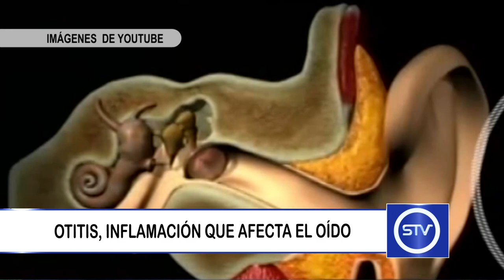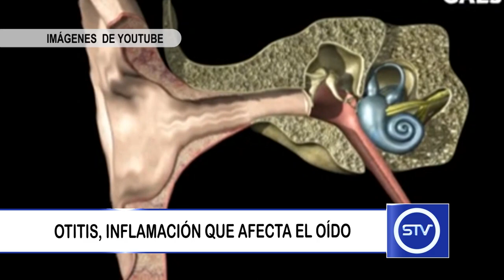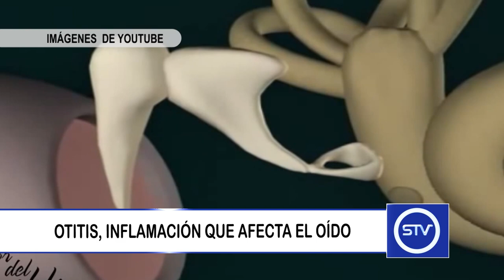OTITIS, INFLAMACIÓN QUE AFECTA EL OÍDO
La otitis es una inflamación que afecta el oído y sus tejidos, provocando síntomas como dolor y fiebre, impidiendo realizar de manera normal actividades cotidianas.